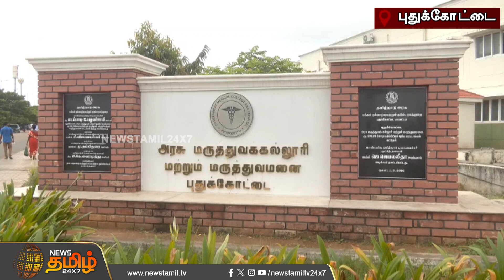பேருந்து ஓட்டும்போது இருமுறை நெஞ்சுவலி.. துடித்துகொண்டே 70 பயணிகளை காப்பாற்றிய ஓட்டுநர்! |Bus Driver